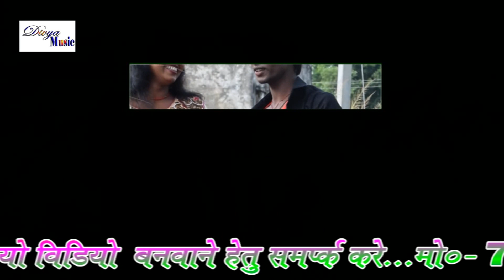2017 का सबसे हिट गाना ❤❤ ए रानी हम सँवर जइतीं ❤❤ Niraj ❤❤ Bhojpuri Hit Song New HD Video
Details Of Song :

Album/ Film/ Movies  Name :- Unka Se Pyar Bhail [ Bhojpuri Lok Geet ]
Song Name :- A Rani Ham Sawar Jaiti
Singer :-  Niraj
Language : Bhojpuri
Lable :- Divya Music